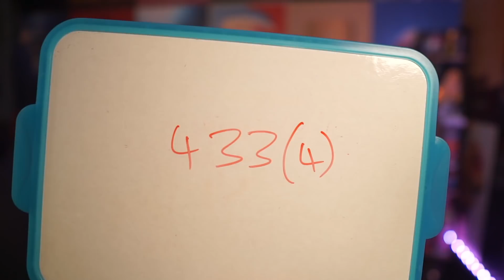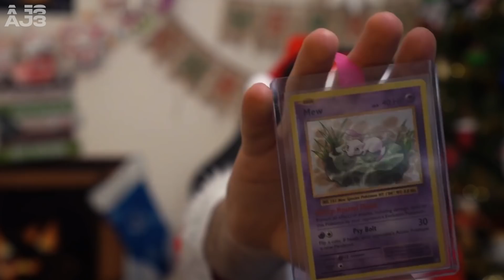Fifa 21 Squad Builder Showdown Advent Calendar!!! FUT FREEZE ADAME TRAORE!!! Day 23 vs Bateson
THE FINAL ONE ON MY CHANNEL!!! Day 23 of the Squad Builder Showdown Advent Calendar is with Fifa's richest player, BATESON!